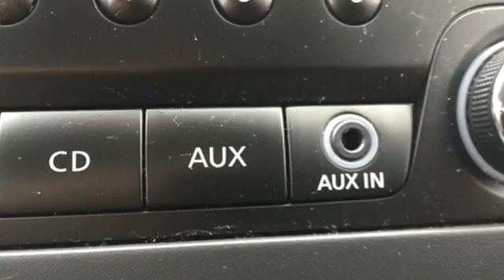2014 Nissan Versa Note Chesapeake, VA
Phone:

Year: 2014
Make: Nissan
Model: Versa Note
Trim: S
Engine: 1.6L 4-Cylinder DOHC 16V
Transmission: 5-Speed Manual
Color: White
Mileage: 26778
Stock #: T8208
VIN: 3N1CE2CP4EL420098
NEW TIRES!, SERVICE RECORDS!, FULLY RECONDITIONED!, LIFETIME OIL CHANGES!, And CLEAN CARFAX! ONE OWNER!. Nissan Certified. 5 speed manual! Don't miss this double-bargain of saving at the dealership AND at the pump! Your time is almost up on this terrific-looking 2014 Nissan Versa Note. Nissan Certified Pre-Owned means you not only get the reassurance of up to a 7yr/100,000 mile Warranty, but also a 167-point comprehensive inspection, 24/7 roadside assistance, trip-interruption services, and a complete CARFAX vehicle history report. Take some of the worry out of buying an used vehicle with this one-owner creampuff.

Thank you for choosing Nissan of Chesapeake! We are pleased to be your first choice in Nissan dealerships in the Chesapeake, VA area, and we are proud to deliver high-quality service to our neighbors in the Suffolk and Hickory, VA locations. If you are a driver that is looking to upgrade your current vehicle, Nissan of Chesapeake has a wide variety of options for you to choose from. Our large Nissan inventory has cars, trucks, and SUVs, to please any member of your family. Our goal is to make your vehicle shopping experience stress-free, convenient, and successful. At our dealership, we believe that great service is a must, so that is why we work diligently to answer all of your questions adequately and quickly.
Address:
930 N. Battlefield Blvd.